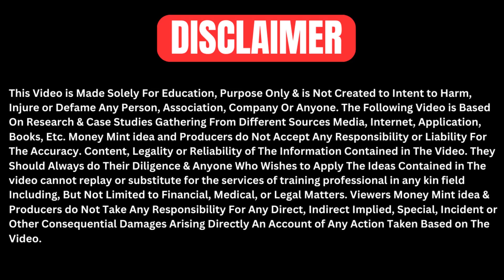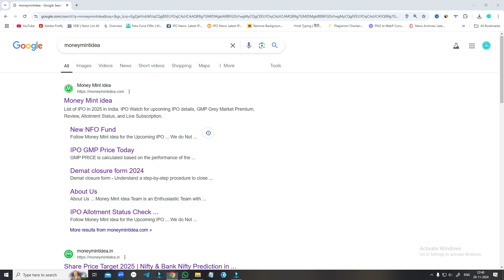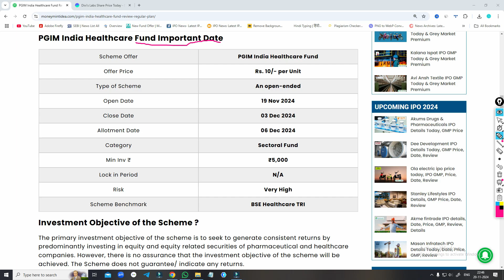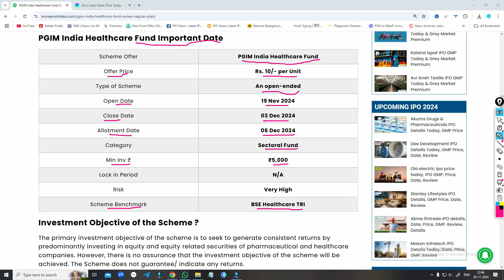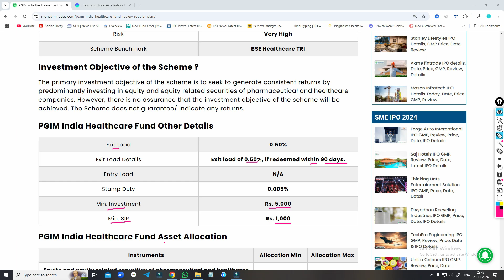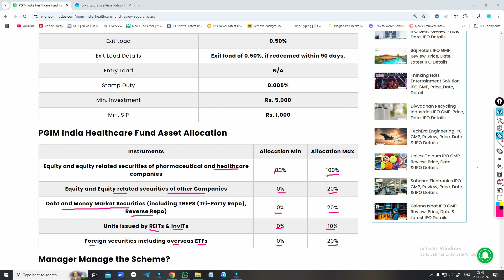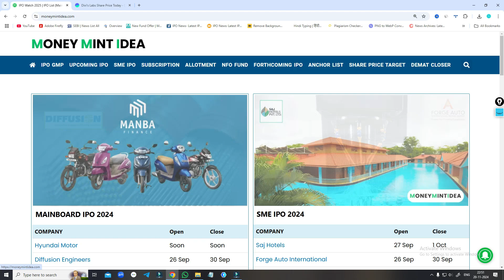PGIM India Healthcare Fund | PGIM India Healthcare Fund NFO | Best mutual funds 2024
Searching Keywords:-
PGIM India Healthcare Fund,
PGIM India Healthcare Fund nfo,
PGIM India Healthcare Fund review,
PGIM India Healthcare Fund direct growth,

Refar Code.SUBYISFX6